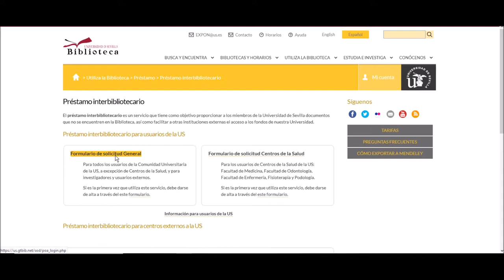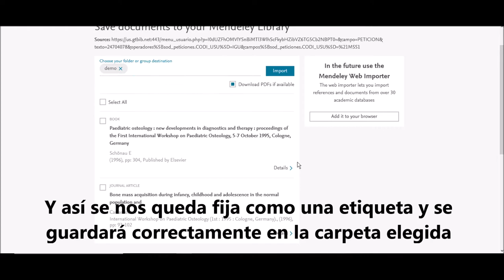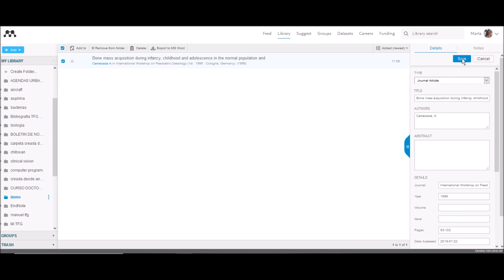Exportar a Mendeley desde Mis Peticiones de Préstamo Interbibliotecario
Con este tutorial actualizamos un vídeo anterior que explicaba el proceso de exportar a Mendeley las referencias desde nuestra aplicación de Préstamo Interbibliotecario.
Aprenderemos este proceso en la nueva interfaz de GTBib-Sod (KRONOSDOC).  Desde "Mis Peticiones" podremos exportar las referencias y el pdf y guardarlo directamente en una de nuestras carpetas desde la Versión Web de Mendeley.